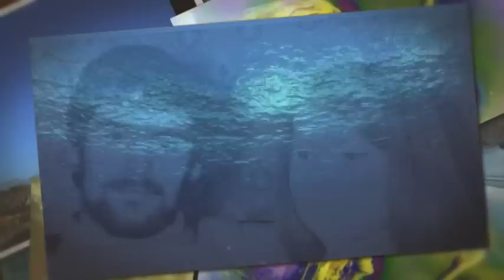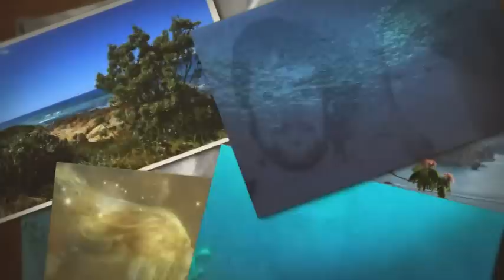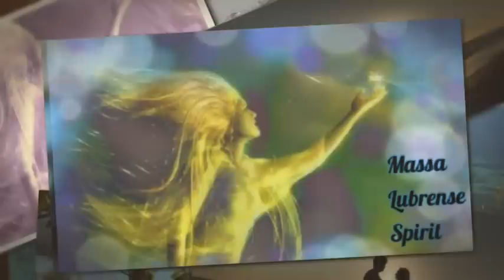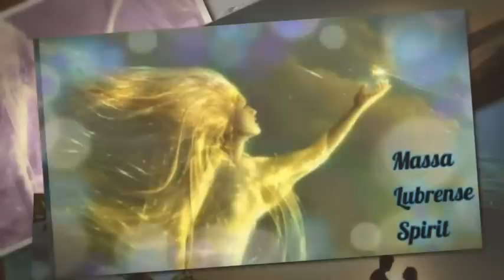Valeryan - Massa Lubrense Spirit | 'Groovy Reflections' Album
Valeryan with Massa Lubrense Spirit as featured on the album 'Groovy Reflections''